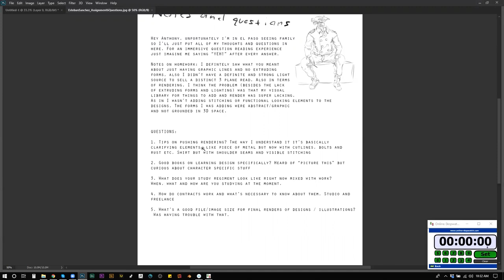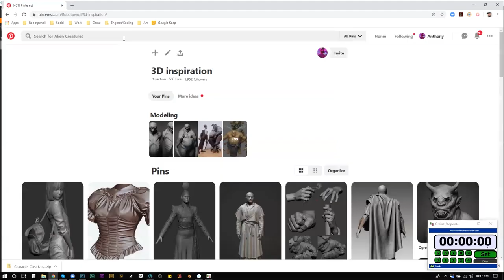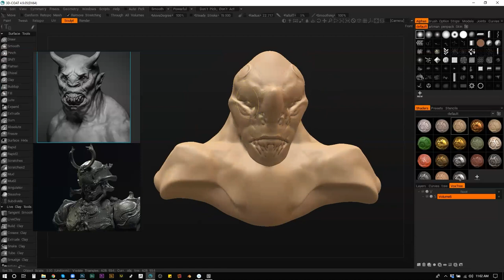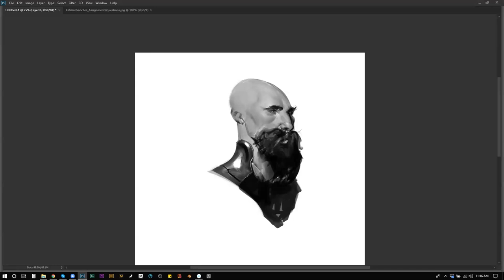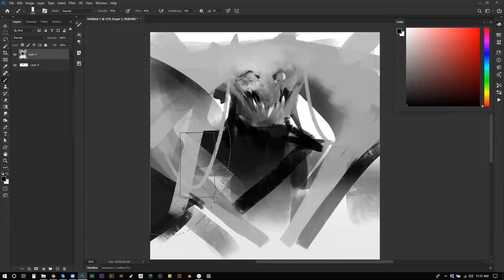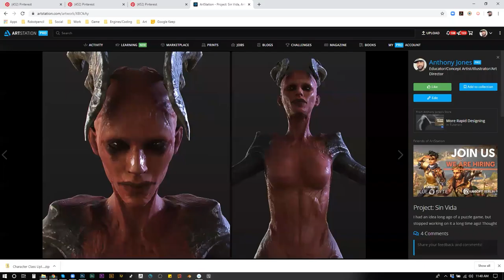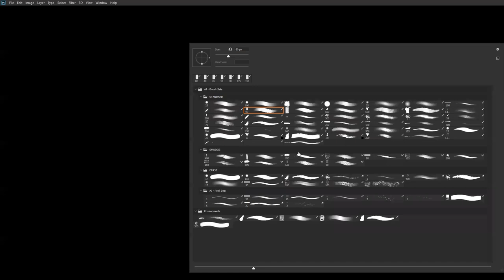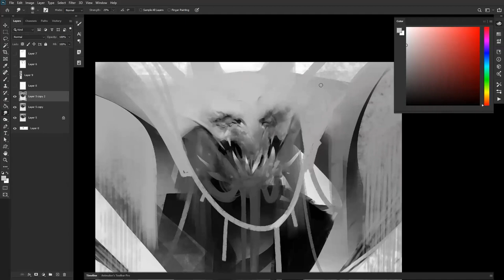From the Vault 187 - A Demo from my Online Class!